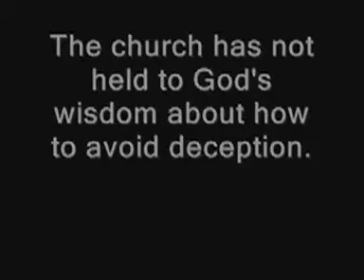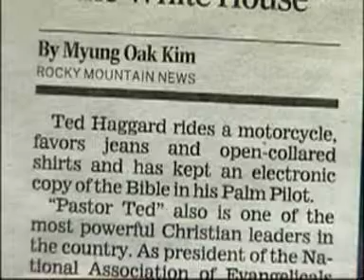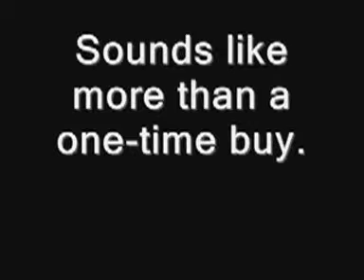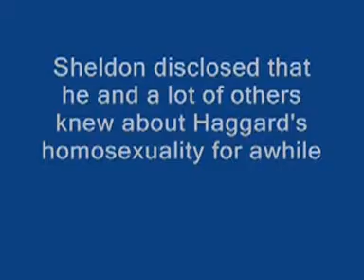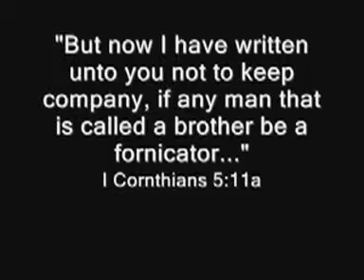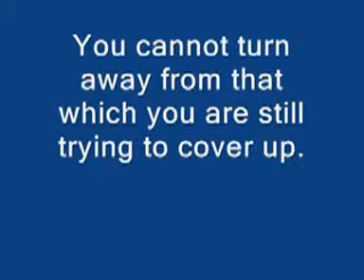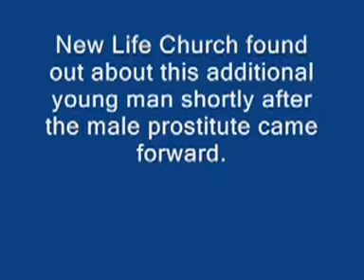I Am a Deceiver and a Liar